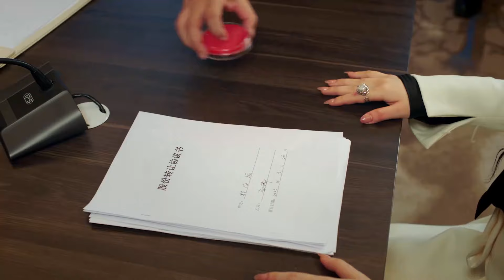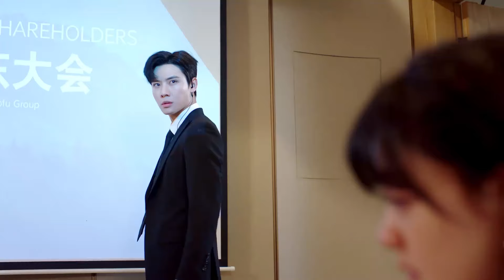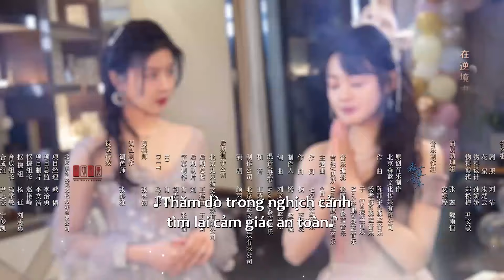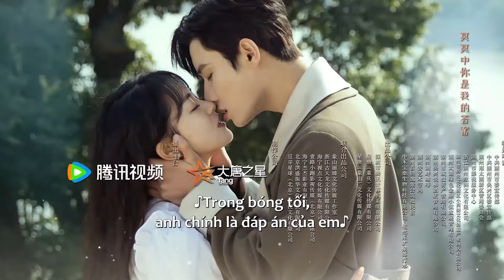THUYẾT MINH | 😭 Biến cố ập đến với thiên kim tiểu thư mù 😒 | Tình Yêu Mù Quáng - Tập 01